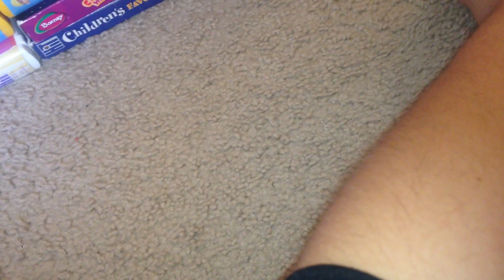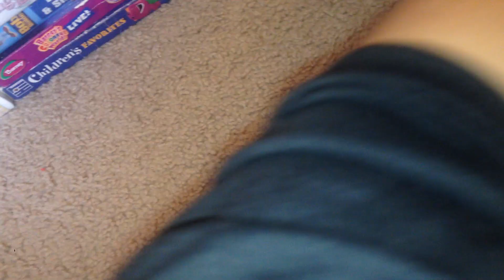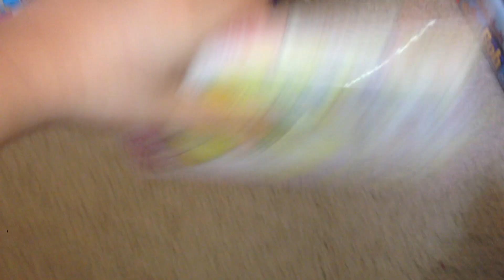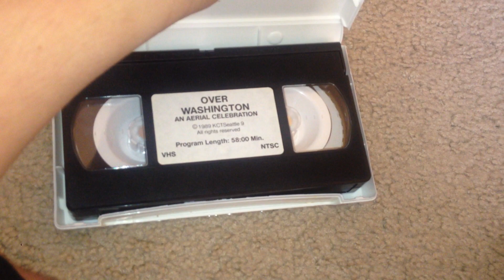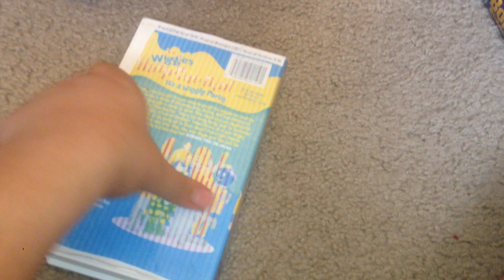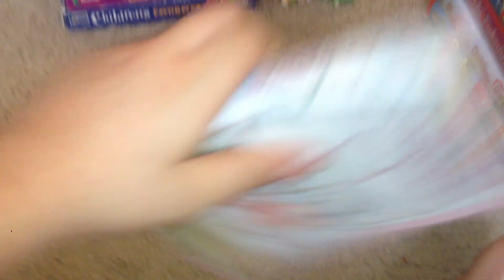Diego Hernandez Romero's VHS Collection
No More Talking For Printdates